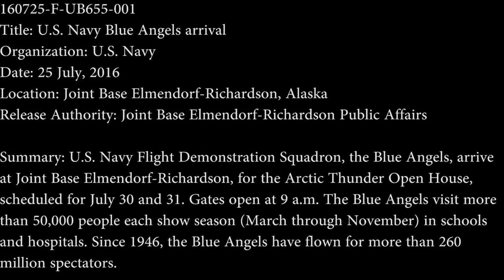ALASKA: The Blue Angels Make a Grand Entrance at JBER for ATOH 16. (July 25, 2016).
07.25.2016. ANCHORAGE, ALASKA, UNITED STATES.
U.S. Navy Flight Demonstration Squadron, the Blue Angels, arrive at Joint Base Elmendorf-Richardson, for the Arctic Thunder Open House, scheduled for July 30 and 31, 2016.

Gates open at 9 a.m. The Blue Angels visit more than 50,000 people each show season (March through November) in schools and hospitals.

 Since 1946, the Blue Angels have flown for more than 260 million spectators. (Video by Senior Airman Carly Kavish).

(This work, Blue Angels arrive at JBER for ATOH 16, by SrA Carly Kavish, identified by DVIDS, is free of known copyright restrictions under U.S. copyright law).